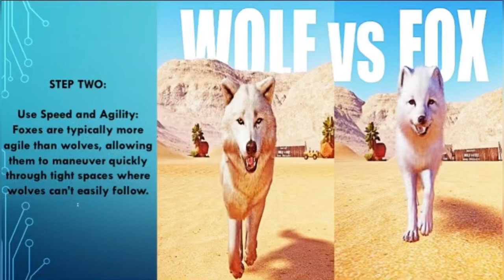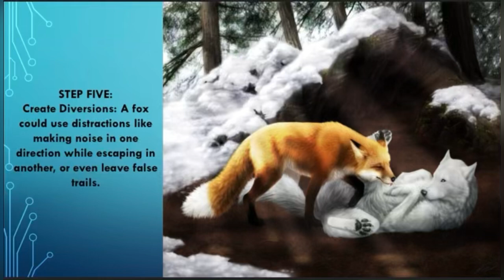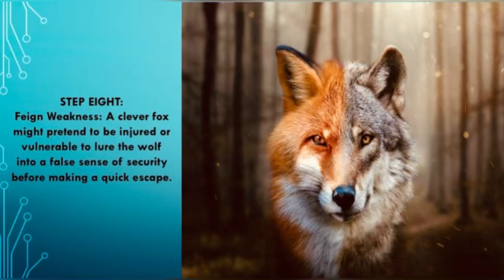Ten ways to defeat a stronger opponent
Fox vs Wolf in nature